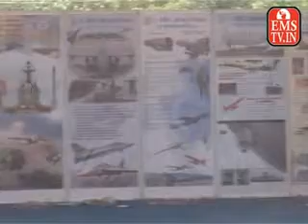Science fair 1-5-2013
Science fair,IKailash  Vijayavargiya,BHEL Dussehra ground in the capital